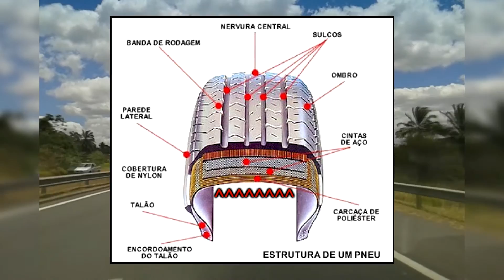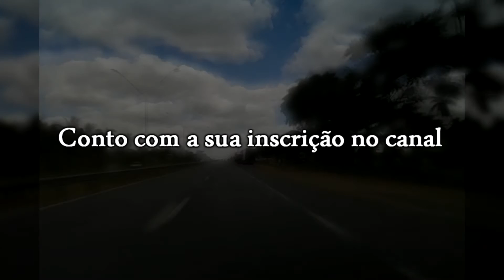Pneu reaberto ou riscado, saibam os perigos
- O que é pneu riscado? = Um pneu riscado é um pneu careca que teve seus sulcos (cavidades) reabertos, ou aprofundados, ficando com a aparência de pneu novos.

-É seguro usar pneu riscado? = Definitivamente, não. Como já falamos, depois algum tempo de uso a banda de rodagem acaba ou é muito diminuída,  e isso aumenta o risco de o pneu estourar, uma vez que a camada externa de borracha já foi consumida.

Espero que tenham gostado, conto com a sua inscrição no canal e até os próximos vídeos.